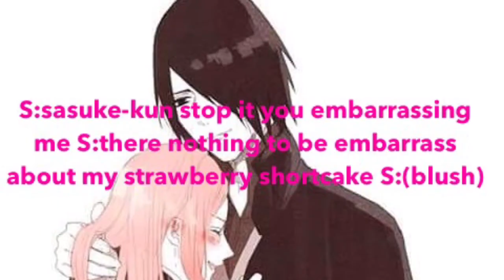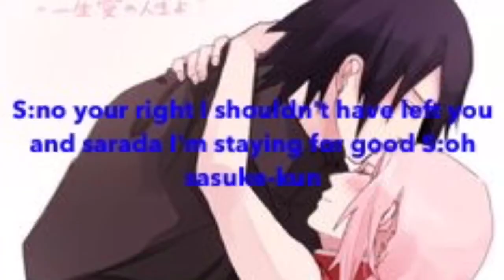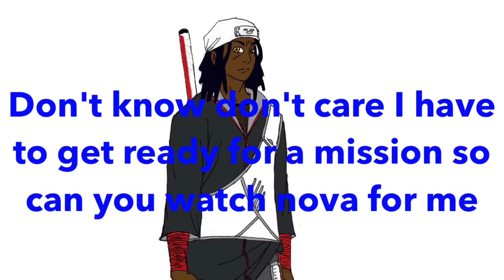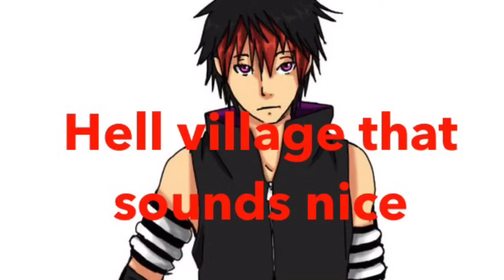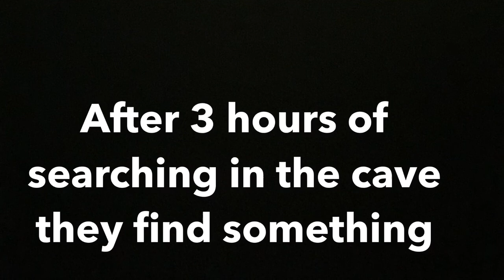The legend of naruhina 4